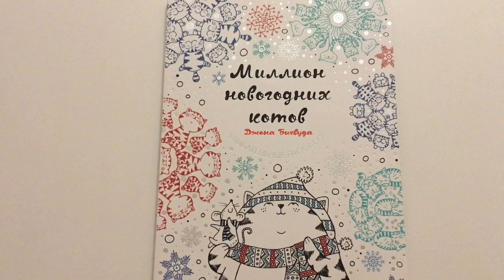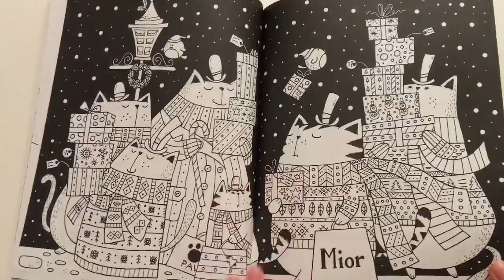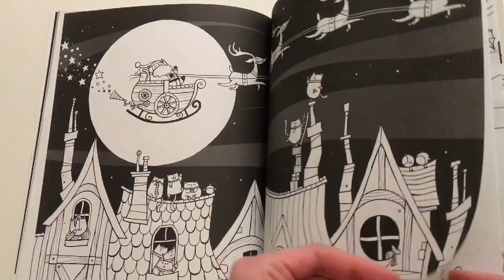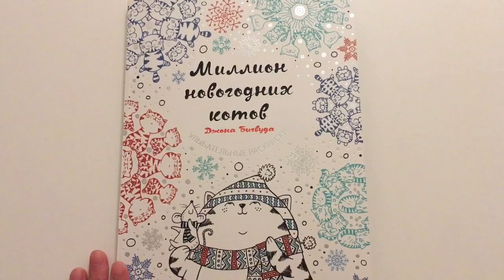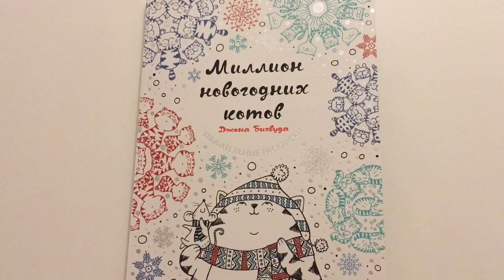Обзор на раскраску «Миллион новогодних котов» от Джона Бигвуда/ Лулу Майо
Весь декабрь в моей группе в вк и в моём Инстаграме ЗИМНИЙ МАРАФОН)) Участвуйте!!!